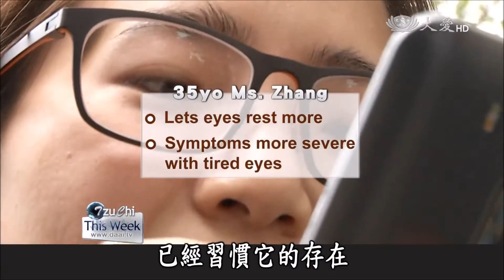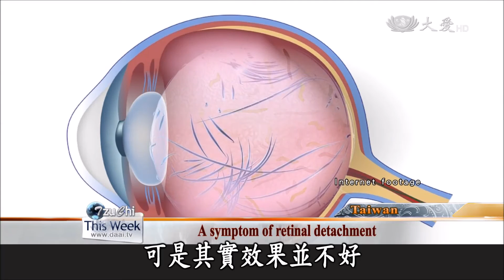20170318【Medicine】Eye Floaters affect Vision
Have you ever heard of eye floaters? They are the small specs that sometimes appear in your line of vision. Those who are prone to this may also have severe nearsightedness or have suffered injuries to their eyes. Currently there`s no medical cure and patients are only asked to make periodic checks and try carotenoid supplements to their diet to protect their eyes.